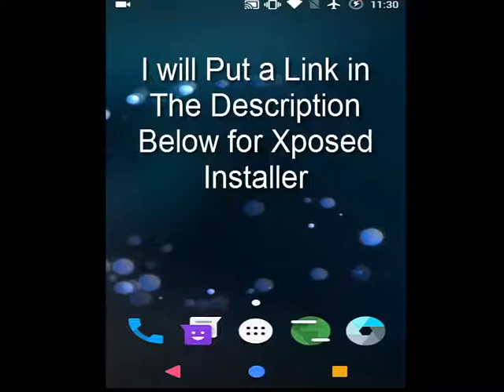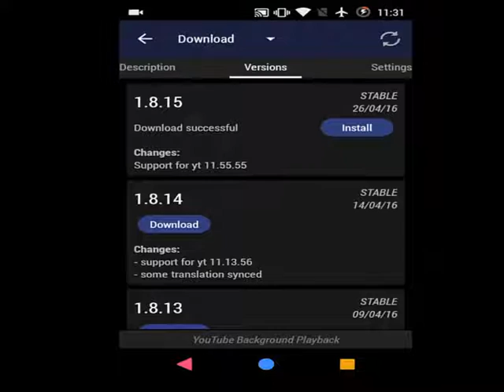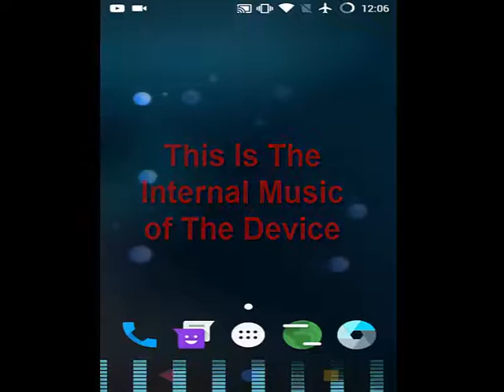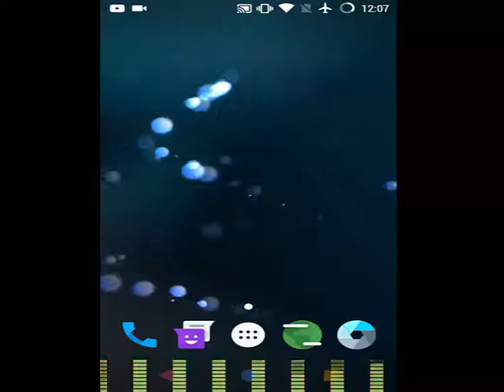How To Play YouTube As Background Music Player On Android Smartphone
How To Play YouTube As Background Music Player:
Many of us like to listen Music in YouTube but In YouTube We can't play music in Background. So here is the tweak for listening music in YouTube as Background Music Player.
Basically It needs root permission & Xposed Installer.
NOTE:
[Don't Go ahead if you don't know about root.]